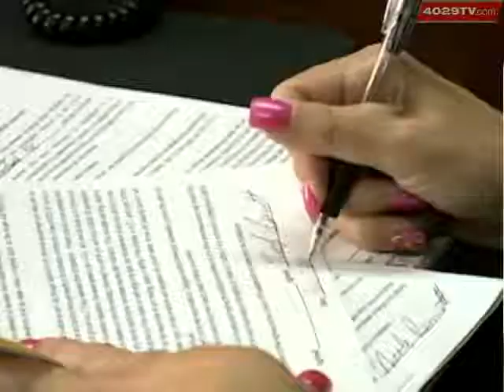Demand For Storm Shelters High, Wait Long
Its been a deadly tornado season and many people who survived did so underground.  Now many people want to have a shelter built, and manufacturers are struggling to keep up with the demand.